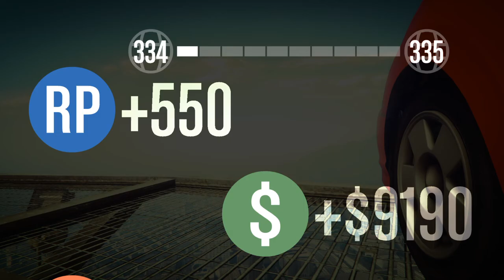GTA 5 / SIGUE EL EL RITMO Y SUMO / GTA V ONLINE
ID DE PS4: cualquiera de esos 4
El_AMO_DE_TODOS
solo la L de (el) es minuscula

JOHNY_EL_MEJOR_1

John_el_mejor_1

Juan120191